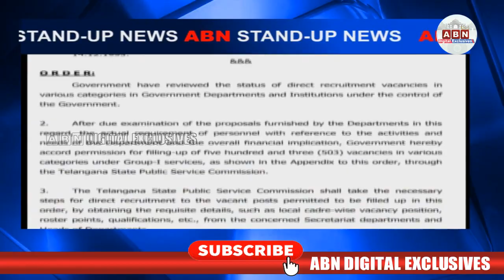Telangana Jobs: నిరుద్యోగులకు శుభవార్త.. 30,453 పోస్టుల భర్తీకి ఆర్థిక శాఖ గ్రీన్ సిగ్నల్..| ABN